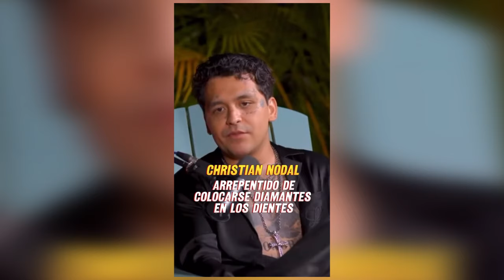Christian Nodal se arrepiente por colocarse diamantes en los dientes: “Fue una estupidez”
Entre giras, su vida como papá y pareja de Cazzu, Christian Nodal suele estar en el ojo del huracán constantemente. Ahora, el artista se sinceró sobre los cambios estéticos que se ha hecho en estos años y se dijo muy arrepentido de colocarse diamantes en los dientes.